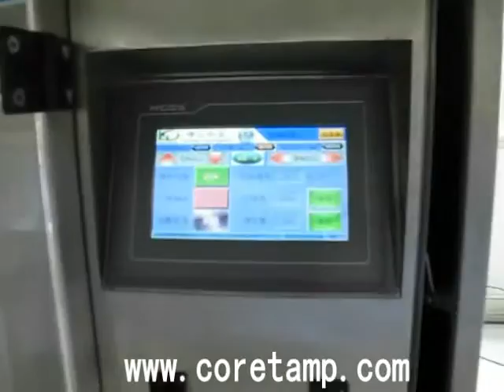salt packing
Skype:coretamp01